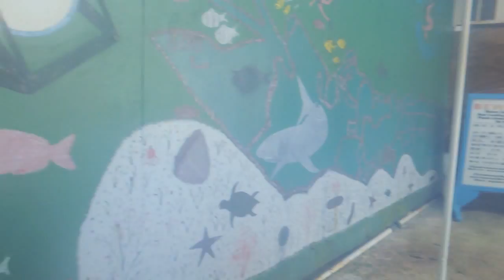"Pompeii" Bastille (@BASTILLEdan Cover)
In case you were wondering... Yes, yes I have missed you very much.

So hey there! My name's Kye Tamm, currently at 14 years of age, with an undying passion to live, breathe and eat.

I heard this song a while back, and almost instantly I fell in love with it. So, of course, I had to make a cover of it! Just a little insight for those of you who think this video has absolutely nothing to do with the song- To me, as a young teenager who's yet to find solace out of an xBox controller, I find this song inspiring for living. I find it an anthem, for those who has learned to see the brighter side in life.

Now, I'm definitely not sure if that's what the song's really about. Excuse me if I'm wrong. But that's my perspective. And with that in mind, I did this. A montage of the day I went to the beach with my cousin and friends.

It's a great song, performed by a great band.

Also for those of you who were wondering, the camera I used is a Nikon (Coolpix P310), and the island that I was in was Managaha. (thumbs up for managaha woo!)

(ps. This cover was recorded ONLY with a guitar, and the sound of my hysterical voice)

Strange world we live in.